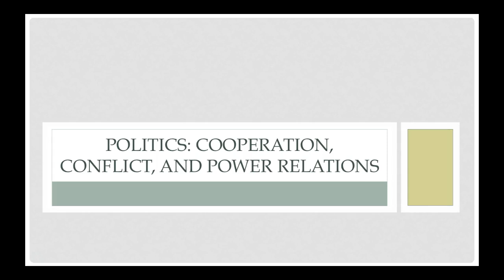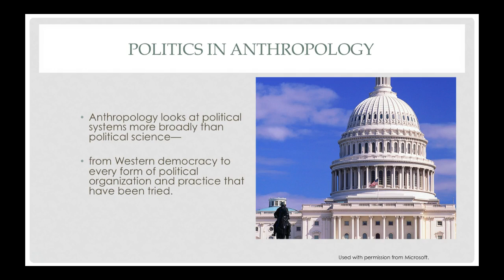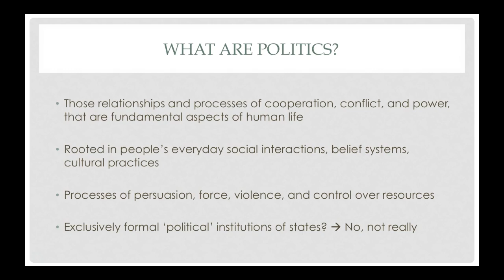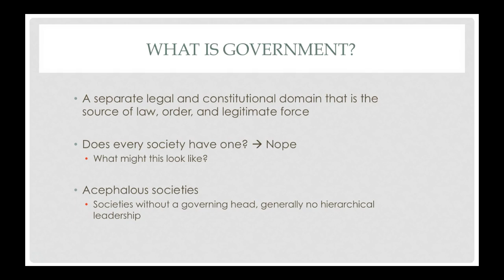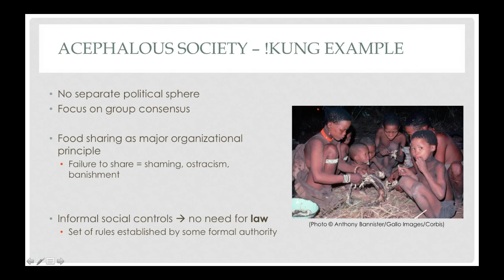Political Anthropology Intro / Politics / Government